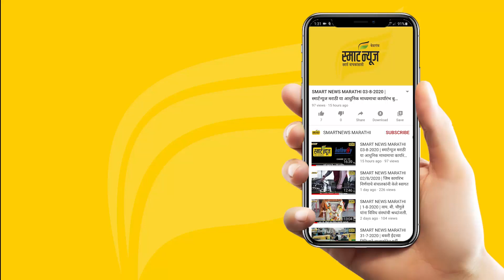स्मार्ट प्लस हिंदी न्यूज बुलेटीन 14-02-2022 | SMART PLUS HINDI TODAY'S BULLETIN NEWS​​​​​​​